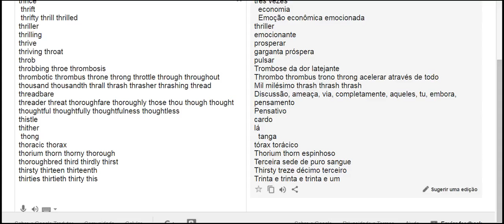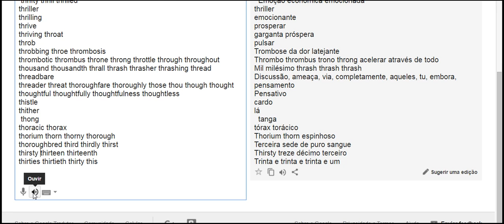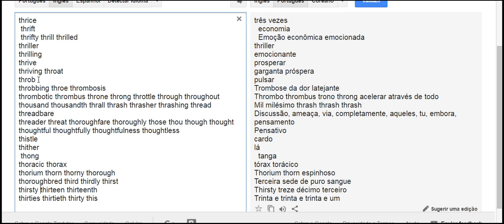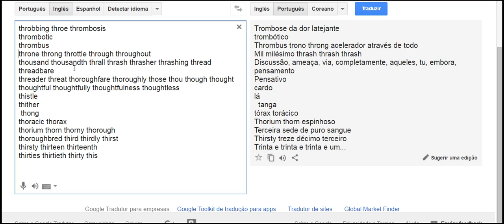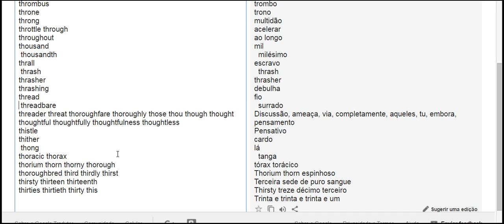pronuncia em ingles TH 1 ao 2 vejam a descrição 2